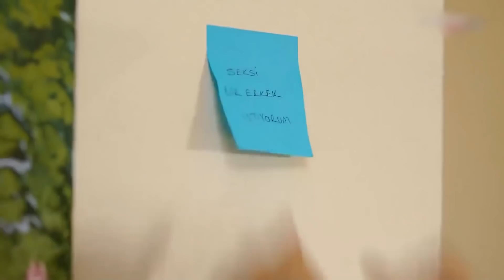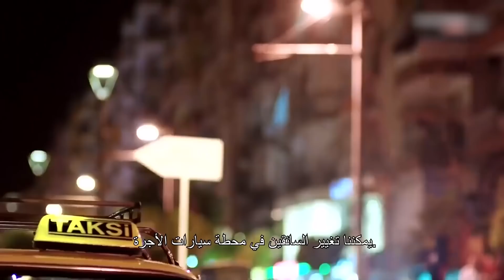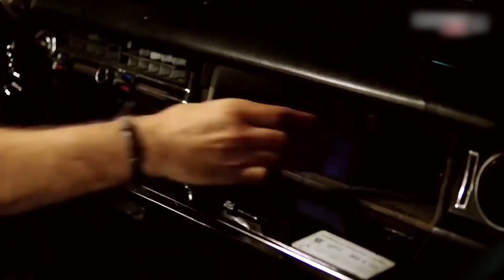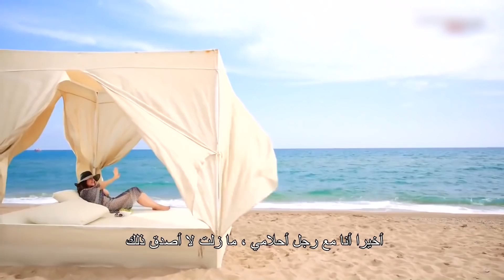الحب الأول | فيلم كامل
الحب الذي ظهر فجأة بين امرأة تريد الزواج وتكوين أسرة ، لكنها لم تجد زوجًا مناسبًا لملف الرجل المثالي الذي رسمته في ذهنها ، وسائق تاكسي وسيم ، يحمل على الشاشة.